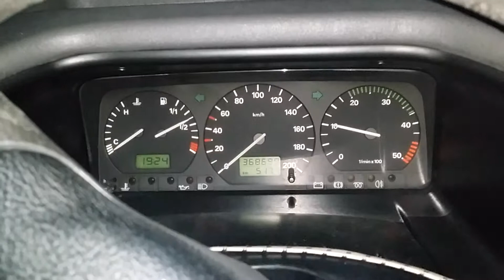Volkswagen T4 2.5 tdi 102hp cold start, zimny start -14,5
Po 28 dniach od ostatniego odpalenia, postanowiłem odpalić auto. Od trzech dni było mroźno, poniżej -12 stopni. W momencie odpalania było -14,5 stopnia. Akumulator to Fiaam ma 7 lat, nie ładowałem go, specjalnie nie podgrzewałem świec, a odpalił od strzała, co widać na filmie